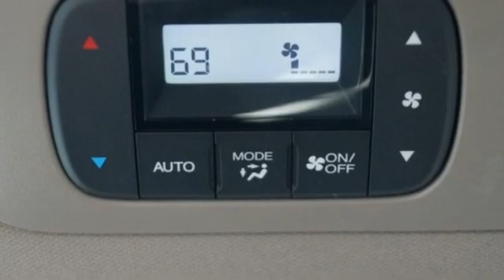Used 2019 Honda Odyssey Manassas Chantilly, DC HCNB005237A - SOLD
Year: 2019
Make: Honda
Model: Odyssey
Trim: EX-L
Engine: 3.5L V6 SOHC i-VTEC 24V
Transmission: 9-Speed Automatic
Color: White
Interior: Beige
Mileage: 43808
Stock #: HCNB005237A
VIN: 5FNRL6H74KB062105
Certified. CARFAX One-Owner. Diamond White Pearl 2019 Honda Odyssey EX-L (Certified) (Certified) 9-Speed Automatic FWD 3.5L V6 SOHC i-VTEC 24VbrCertification Program Details: Roadside Assistance a€“ Yes; Roadside Assistance for the duration of the Certified Pre-Owned Limited Warranty. Up to two complimentary oil changes within the first year of ownership. SiriusXM 90-day trial.br19/28 City/Highway MPGbrbrbrWe make every effort to provide accurate information but please verify options and price with management before purchasing. All vehicles are subject to prior sale. All financing is subject to approved credit. Dealer installed options are additional. Stock photo colors, options and trim levels may vary. Not responsible for typographical errors. Published price subject to change without notice to correct errors and omissions or in the event of inventory fluctuations. Vehicles may be in transit to dealer. Vehicle photos may not match exact vehicle. Please call to confirm availability status. All prices exclude taxes, title, license, and a $899 documentation fee. Model tested with standard side airbags (SAB). Government 5-Star Safety Ratings are part of the National Highway Traffic Safety Administration (NHTSA). New Car Assessment Program **Based on model year EPA mileage ratings. Use for comparison purposes only. Your mileage will vary depending on driving conditions, how you drive and maintain your vehicle, battery pack age/condition, and other factors.